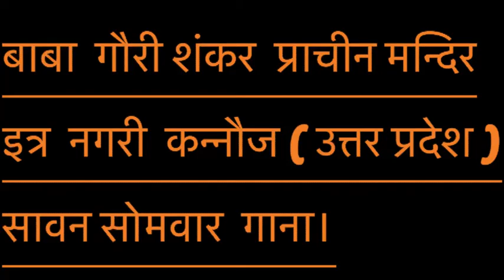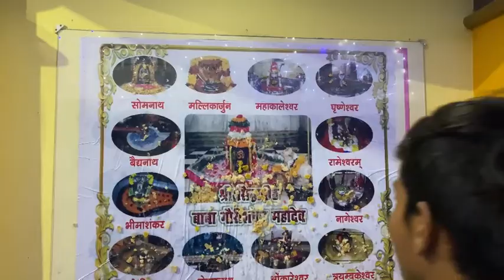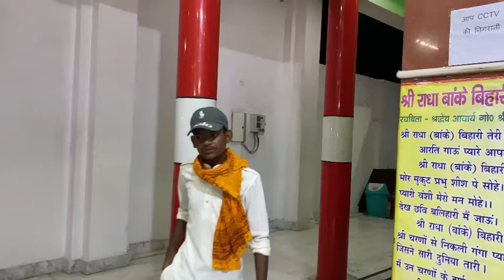बाबा गौरी शंकर प्राचीन मंदिर इत्र नगरी कन्नौज ( उत्त्तर प्रदेश ) || सावन सोमवार स्पेशल गाना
My Setup ●●●●●●●●●●●●●●●●

Camera Mobile- I phone 11 , oneplus6t
Action Camera - Go noise
Mic - boya mm1
Tripod - Gorilla
I phone Connector - adapter 3.5 mm jack

Video editing ●●●●●●●●●●●●●●●●●●

Editing software- kinemaster, filmora x , vn etc.

Tags ●●●●●●●●●●●●●●●●●●●●●●